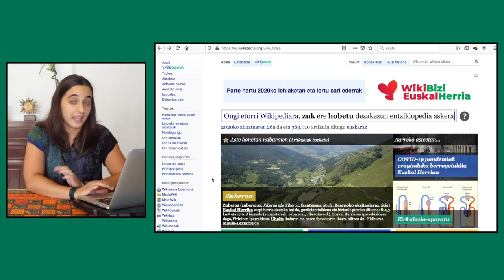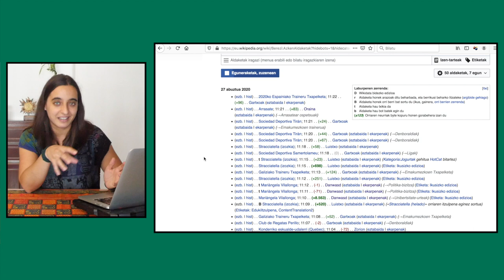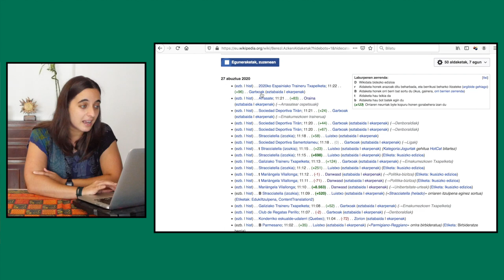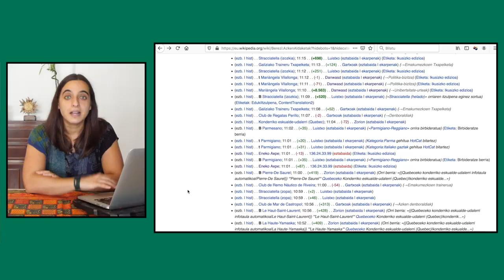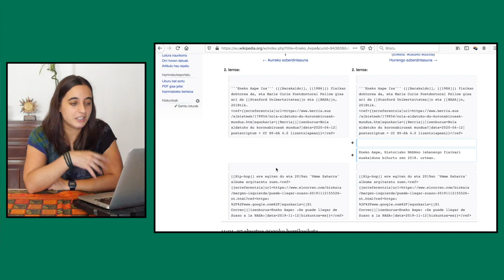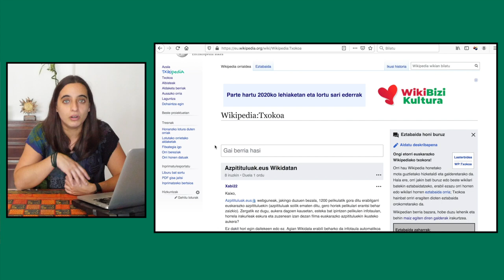Wikipedia Ikastaroa 2: Auzolanean eraiki eta zaindu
Ongi etorri Euskarazko Wikipedia pixka bat hobeto ezagutu eta editatzen ikasteko prestatu dugun ikastarora. Ikastaroa bost bideoz osaturik dago, honen inguruko informazio guztia nahi baduzu Hezkuntza Atarian prestatu dugun txokoa ikus dezakezu